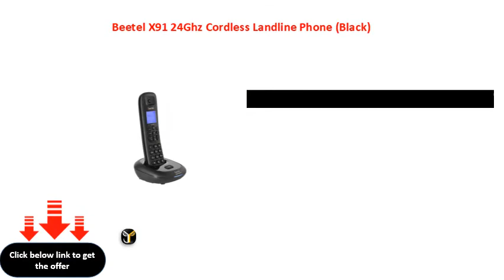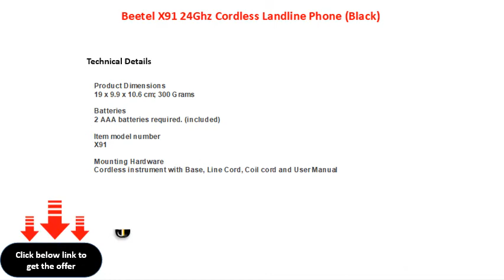Beetel X91 24Ghz Cordless Landline Phone Black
Beetel X91 2.4Ghz Cordless Landline Phone (Black)